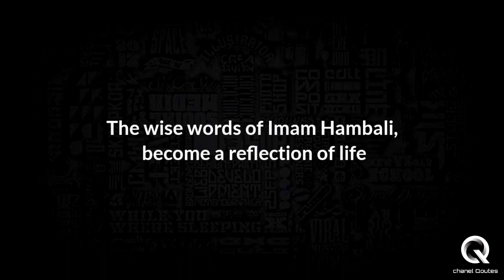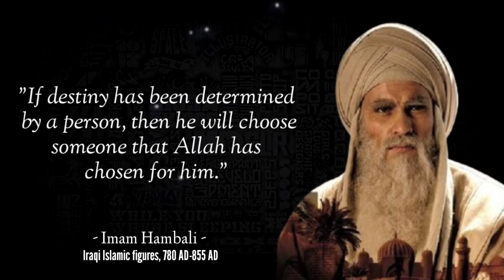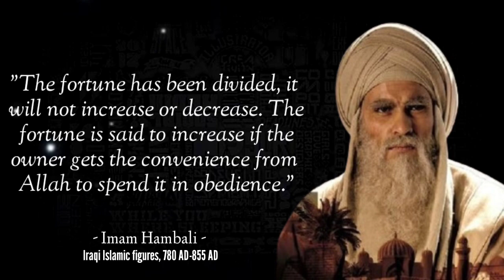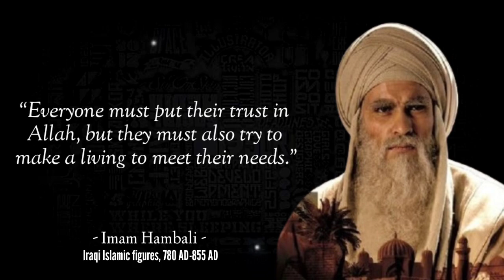20 wise words of Imam Hambali, become a reflection of life for all of us ||Quotes Life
Thank you for your time! We hope you enjoy these quotes from Imam Hambi.